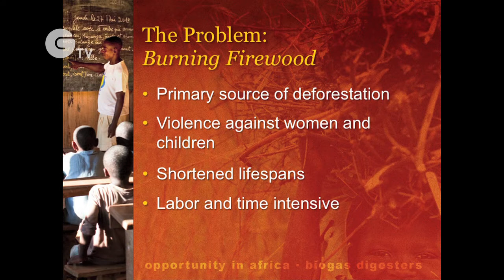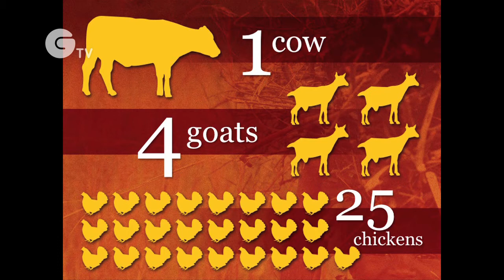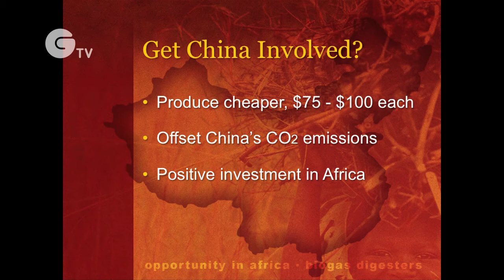TEDx WWF - Jason Clay: Biogas Digesters in Africa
The distribution of household biogas digesters in Africa could reduce green house gas emissions and violence against women and children, increase life expectancy, food security and literacy, and offset carbon emissions from China.

Author: TEDx
Copyright: TEDx